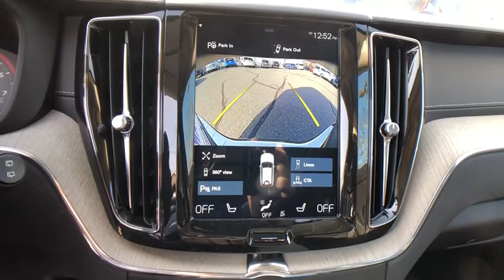2018 Volvo XC60 Haverhill MA, Lawrence MA, Methuen MA, Salem NH, Andover, MA 4736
Onyx Black Metallic N 2018 Volvo XC60 available in Haverhill, Massachusetts at Jaffarian Automotive Group. Servicing the Lawrence MA, Methuen MA, Salem NH, Andover, MA area.